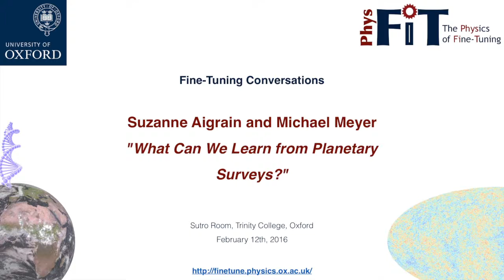Fine-Tuning Conversations: Aigrain and Meyer Part 4, What Can We Learn from Planetary Surveys?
In the fourth part of their discussion, Suzanne Aigrain and Michael Meyer discuss how we move from observations of exoplanets to conclusions about their types and formation. This discussion was conducted at Trinity College, Oxford, on February 12, 2016.